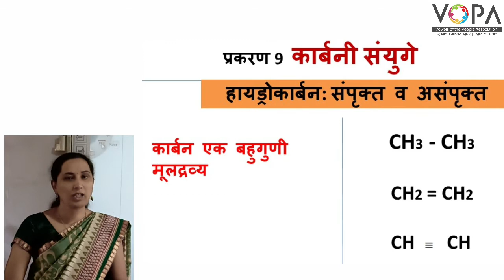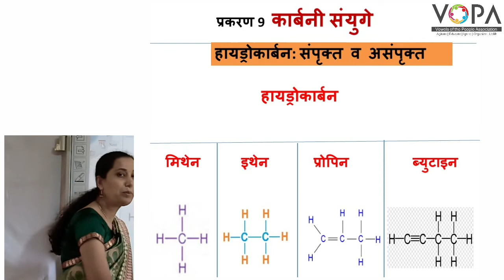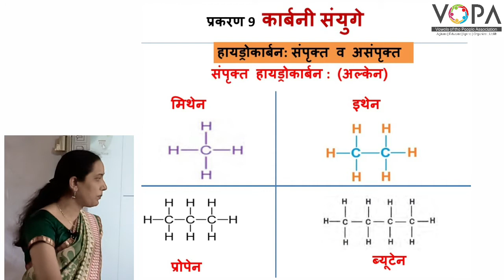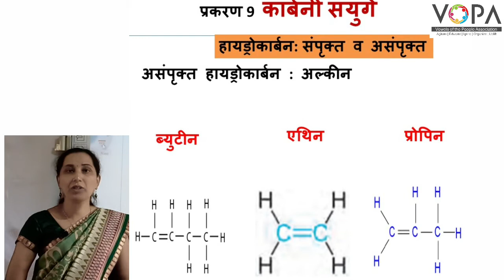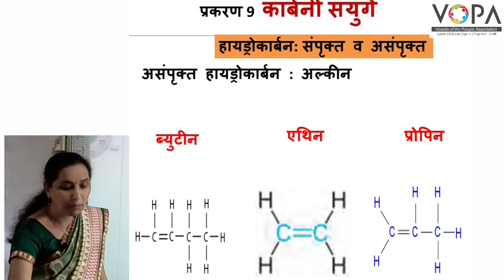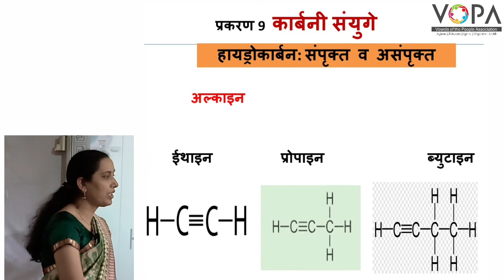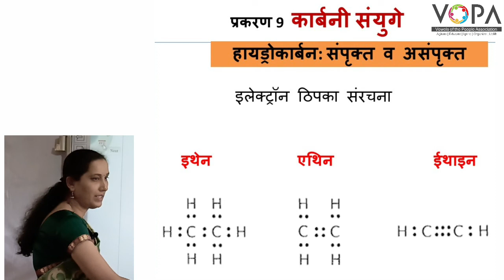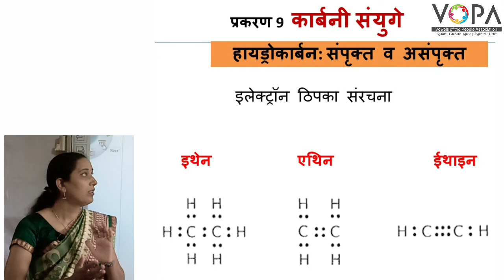१० वी | राष्ट्रीय प्रज्ञा शोध परीक्षा विज्ञान | 9.2 हायड्रोकार्बन संपृक्त व असंपृक्त | V-School